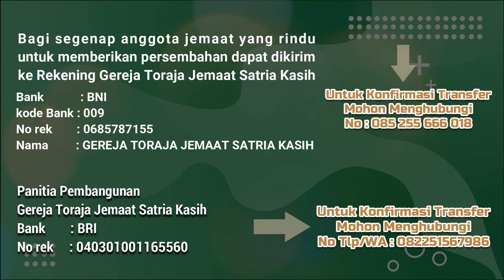Renungan Malam - Sabtu, 1 Agustus 2020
Semoga Renungan Malam Ini Bermanfaat Bagi Kehidupan Kita Sepanjang Hari.
Amin